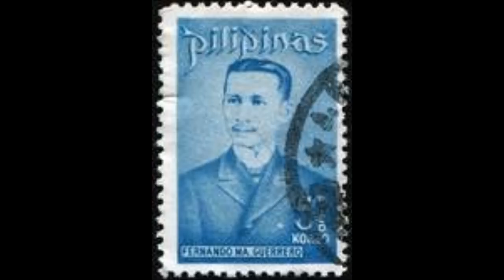A Hispania, de Fernando María Guerrero [Antología de poesía filipina]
A Hispania, de Fernando María Guerrero

Te hablo en tu lengua, mis versos
te dirán que hay un amor
que en la hecatombe pretérita
su raigambre conservó
en lo más hondo y arcano
de mi pecho. Es como flor
que han respetado celliscas
y avalanchas de pasión
flor abierta suavemente
en cumbres llenas de sol
a donde sube el espíritu
de sus quimeras en pos
para rezarte: __ ¡Oh Hispania!
¡oh dulce idioma español
el del arcipreste de Hita
el de Lope y Calderón
el de Juan Mena y Cervantes
de Pereda y de Galdós!
¡Oh dulce lengua que irradias
tu latina irisación
y encierras la amplia eufonía
de toda una selva en flor
pues eres susurro de agua
gorjeo de ave, canción
de brisa leve en las hojas
en mañanitas de sol...

En esta lengua, oh Hispania
balbuciente formuló
mi alma en los días niños
sus caprichos, su candor
y en las horas juveniles
cuando hicieron irrupción
en mi vida las primeras
exaltaciones de amor
también fue tu idioma egregio
el que sirvió a mi ilusión
y la dio plumas divinas
de mágico tornasol
para llegar hasta el fondo
de un lejano corazón
y decirle:-Ven conmigo
y dame un beso de amor

Murió este amor. En mi pecho
muerta la hoguera, restó
un puñado de cenizas
de la pasada ilusión
y al verme tan olvidado
de la mujer que me amó
para luego envenenarme
con una negra traición
cuando quise maldecirla
con mi pluma y con mi voz
llorando de pena y rabia
la maldije en español...
Y en tu idioma que es un iris
por su fulgencia y color
voy dando a todos los vientos
trozos de mi corazón
mis líricos fantaseos
mis optimismos, mi horror
por lo prosaico, y mis gritos
de protesta y rebelión
contra todas las limazas
contra el búho y el halcón
contra la sierpe asquerosa
que quiere alzarse hasta el sol
contra "chaturas estéticas"
que nos roban la emoción
contra Verres coloniales
y su dólar corruptor
y contra todos los hombres
que hacen tan fiera irrisión
del derecho de mi pueblo
a ser su único señor.

¡Oh noble Hispania! Este día
es para ti mi canción
canción que viene de lejos
como eco de antiguo amor
temblorosa, palpitante
y olorosa a tradición
para abrir sus alas cándidas
bajo el oro de aquel sol
que nos metiste en el alma
con el fuego de tu voz
y a cuya lumbre, montando
clavileños de ilusión
mi raza adoró la gloria
del bello idioma español
que parlan aún los Quijotes
de esta malaya región
donde quieren nuevos Sanchos
que parlemos en sajón.
Pero yo te hablo en tu lengua
oh Hispania, porque es su son
como música de fuente
como arrullo encantador
y como beso de vírgenes
en primaveras de amor...